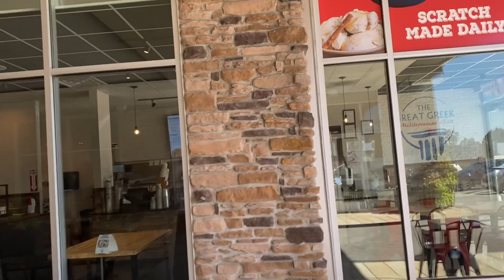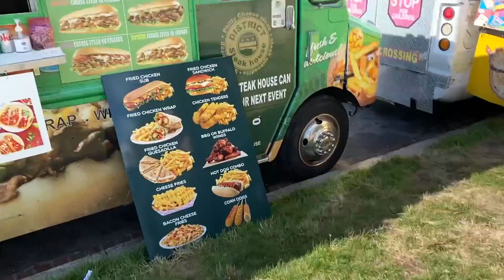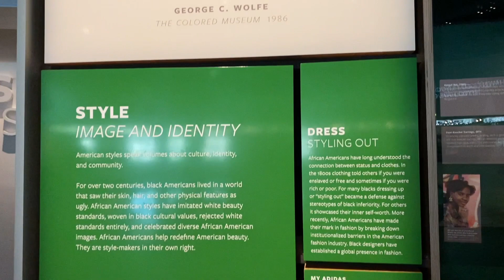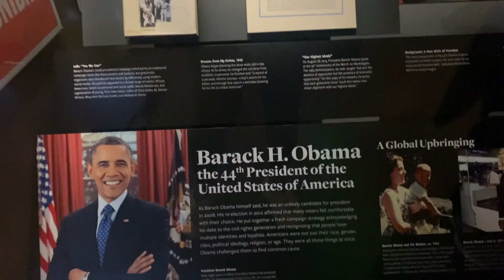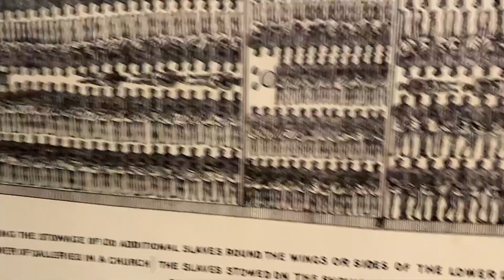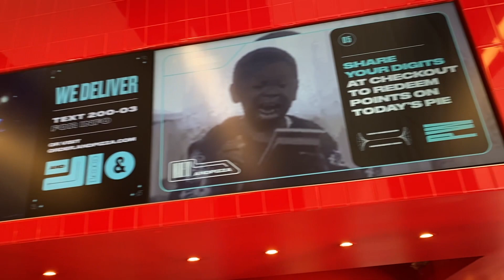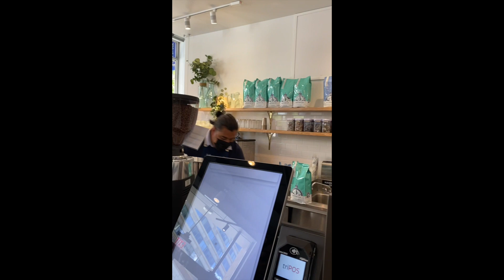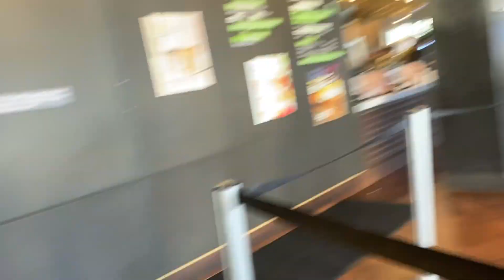D.C VLOF 2021+ DINNER DATE| NIGERIAN INDEPENDENCE DAY 20201| CLUB| LOTS OF & PIZZA| TOURIST FUN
Hey ya'll heeeeey! I'm back with another vlog. This one is from my D.C trip! Hope ya'll catch a few vibes and enjoy!